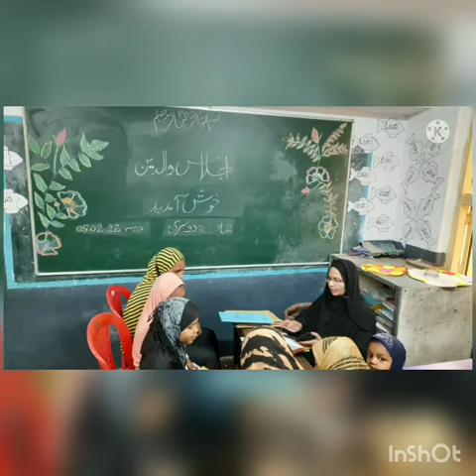Parents Teachers Meeting conducted at Anjum Kannada and Urdu Higher Primary School